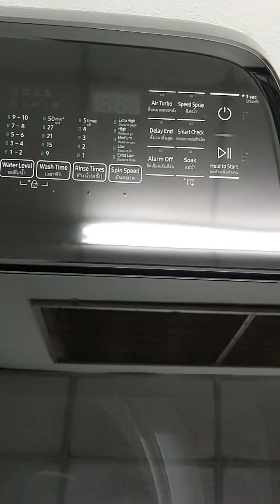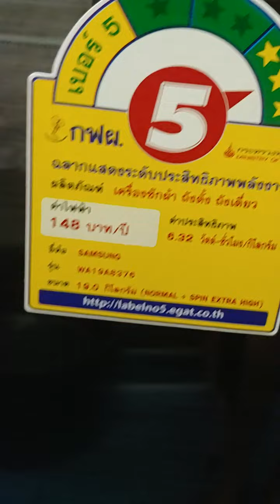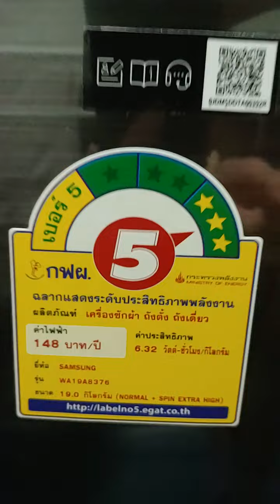ซักเสร็จแล้วมาดูกัน เครื่องซักผ้า ซัมซุง 19kg WA19A8376GV/ST